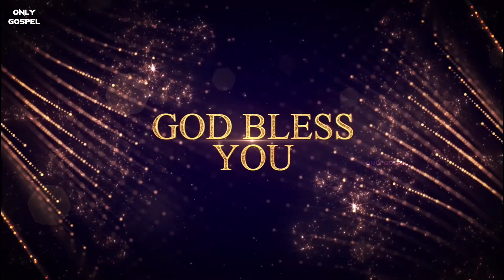En Devan Ennai Ethagilum Seithiduvar | Johnsam Joyson | ONLY GOSPEL |Arputha Saatchi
என் இயலாமையில் நீர் செயல்படுவீர்
உம் கரம் என்னை விலகாதிருக்கும்

மலைகளை பெயர்ப்பீரென்றால்,
என் தடைகள் உமக்கு எம்மாத்திரம்
மரித்தோரை எழச்செய்தீரென்றால்
என் நோய்கள் உமக்கு எம்மாத்திரம்

கிரகிக்க முடியா காரியம் செய்வீர்
ச‌ர்வ ஞானியே உம்மை ஆராதிப்பேன்

2. வெறும் கோலும் கையும் இரு பரிவாரமாகும்,
உம்மால் அன்றி இது யாரால் கூடும்.

ஆகாயத்து பட்சிகளை போஷிப்பீரென்றால்
என்னையும் போஷிப்பது நிச்சயமே!
காட்டு புஷ்பங்களை உடுத்துவது நீரென்றால்,
என்னைக் குறைவின்றி நடத்துவதும் நிச்சயமே!

என் தேவன் எனக்காய் ஏதாகிலும் செய்திடுவார்
என்றாகிலும் என்னை மறந்தது உண்டா

En Iyalaamaiyil Neer Seyal Paduveer
Um Karam Ennai Vilagaathirukkum

Malaigalai Peyarpeer Endraal
En Thadaigal Umakku Emmaathiram
Marithorai Ezhaseitheer Endraal
En Noigal Umakku Emmaathiram

Grakikka Mudiyaa Kaariyam Seiveer
Sarva Nyaaniye Ummai Aaraadhipen

Verum Kolum Kaiyum Oru Parivaaram Aagum
Ummaal Andri Ithu Yaaraal Kudum
Aagaayathu Patchigalai Poshipeer Endraal
Ennaiyum Poshippathu Nichayame

Kaattu Pushpangalai Uduthuvadhu Neer Endraal
Ennai Kuraivindri Nadathuvathum Nichayame

En Devan Ennakai Yethaagilum Seithiduvaar
Endraagilum Ennai Marandhathu Undaa